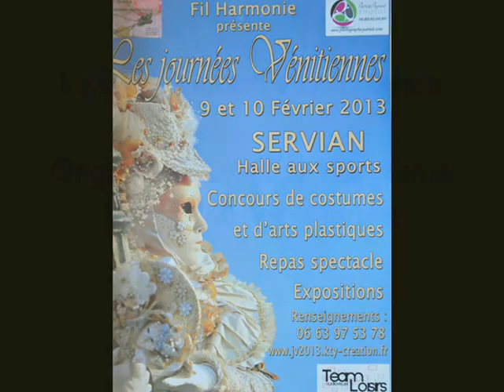journées vénitiennes 10 02 2013 vidéo